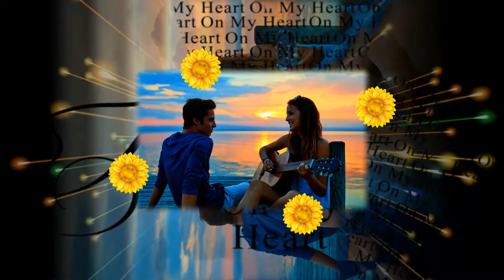👩‍❤‍💋‍👨Ciepła szarość👩‍❤‍💋‍👨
👩‍❤‍💋‍👨My
Ani zbyt dobrzy ani źli
Ani zbyt ładni, ani przesadnie jakoś nieudani
Tak idziemy przez ten czas
Ani na palcach, ani tupiąc
A tak wielu nas
Żyjemy tak
Jak dobry los pozwala
Nie do śmiechu
I głupio się użalać
Żyjemy tak
Jak ten na wodzie znak
Nietrwały znak
Na wodzie